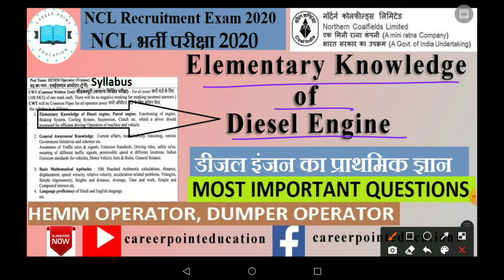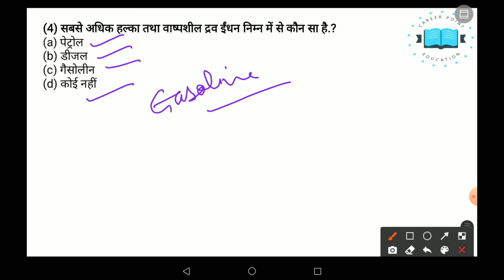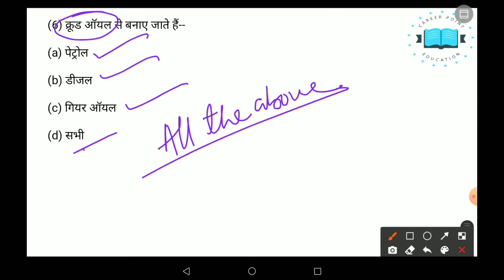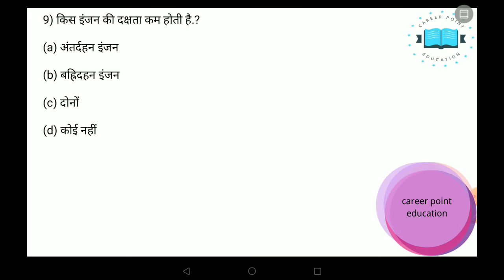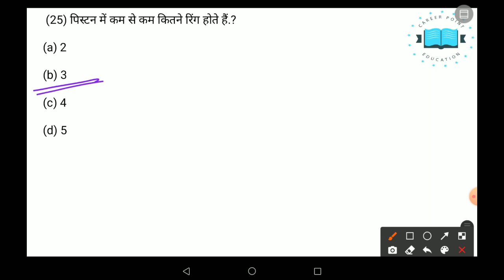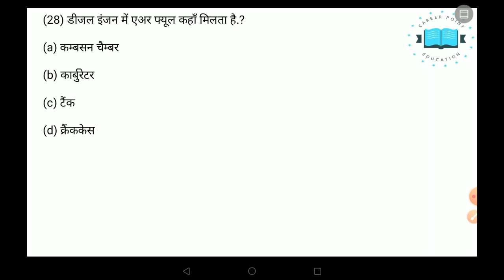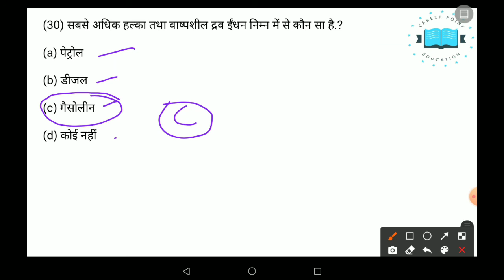HEMM operator|Elementary knowledge of diesel engine|डीजल इंजन का प्राथमिक ज्ञान|NCL recruitment 2020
NCL recruitment 2020|HEMM operator|Dumper operator|NCL mock test|NCL important questions|HEMM operator|Elementary knowledge of diesel engine|डीजल इंजन का प्राथमिक ज्ञान|

ncl
ncl exam date 2020
exam rays
ncl hemm
ncl operator
ncl hemm exam date 2020 exam kab hoga
ncl singrauli
NCL modal paper 2020
ncl modal paper in Hindi
HEMM Operators modal Paper 2020 dragline operators Modal Paper  Hemm modal paper  in hindi 2020  Hemm operator practice Paper
drill operator modal Paper 2029
drill operator modal in hindi
NCL english questions NCL recruitment 2020|HEMM operator|Dumper operator|NCL mock test|NCL important questions

ncl
exam rays
ncl hemm
ncl operator
ncl singrauli
NCL english questions

Ncl hindi question drill operator, ncl hemm operator hindi question important question in Hindi, hindi top questions for hemm operator, hindi important for hemm operator drill operator in hindi question